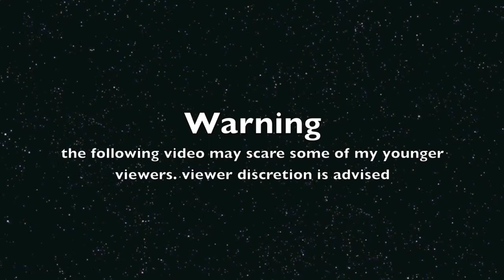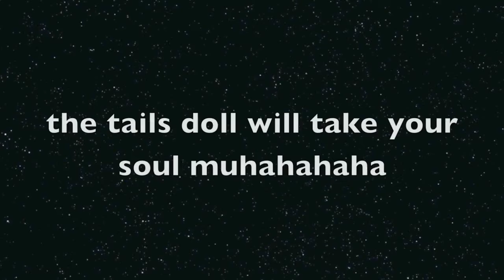Theme for character TAILS DOLL 2012 halloween special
From my now deleted lucariotails1103 account